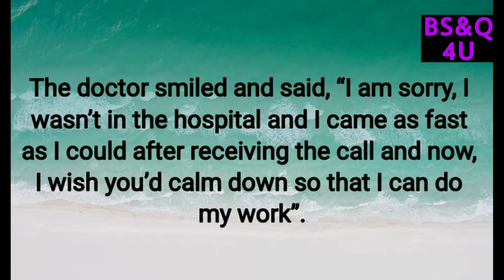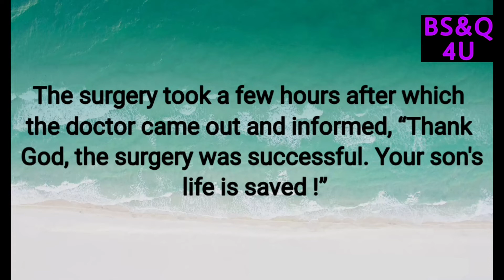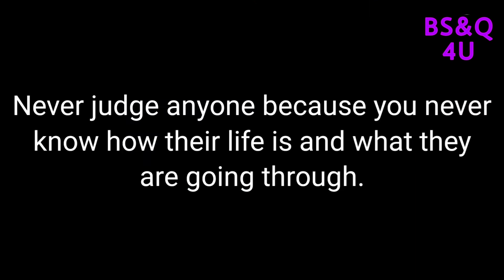Think Before You Judge | Moral Story | Motivational Video | Best Stories and Quotes 4 U